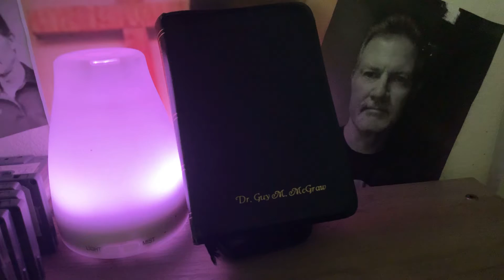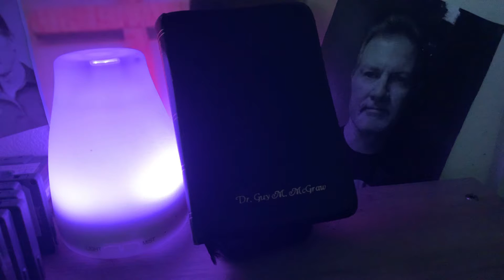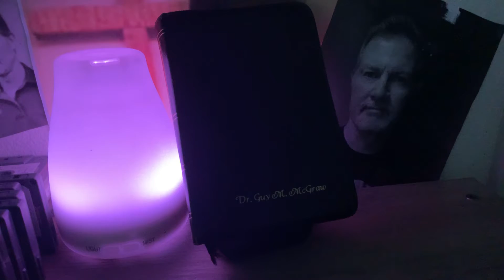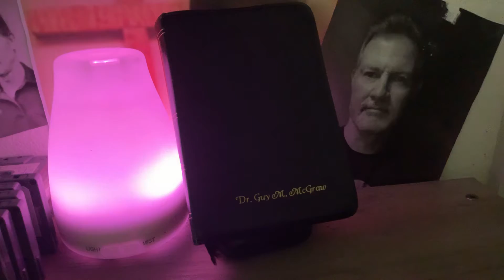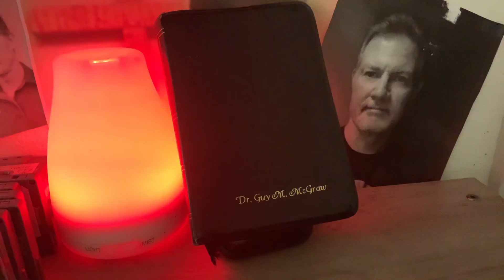1 Kings 17 - 1999 - Faith